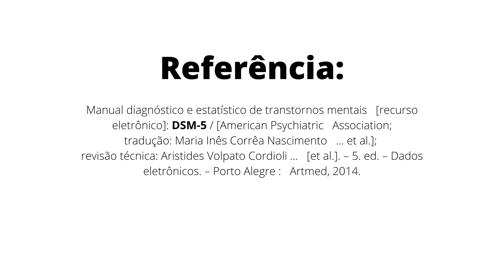Como identificar Transtorno da Fala?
Características do transtorno da fala.